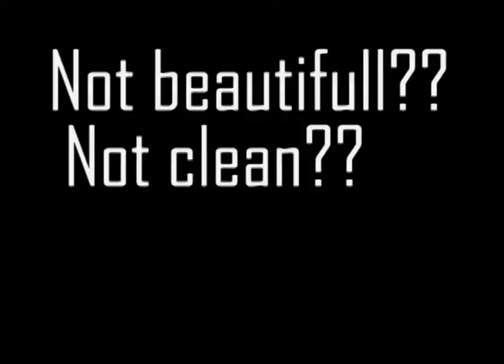Interview Ms McCleery